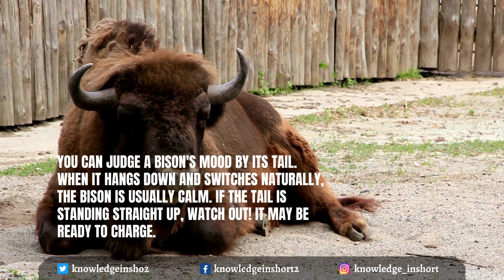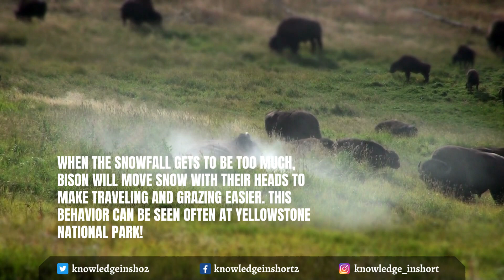Amazing Facts about Bison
This animal's true name is the American bison, but most people call them buffalo. Bison are the largest terrestrial animal in North America. They can stand up to six feet (1.8 meters) tall. A male can weigh upwards of a ton (900 kilograms), and a female can weigh about 900 pounds (400 kilograms).